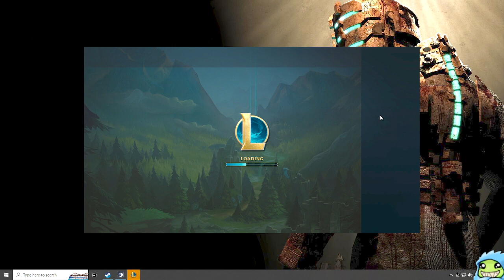THEMIGHTYROQ: SEASON 13 SPLIT 2 (PART 85)